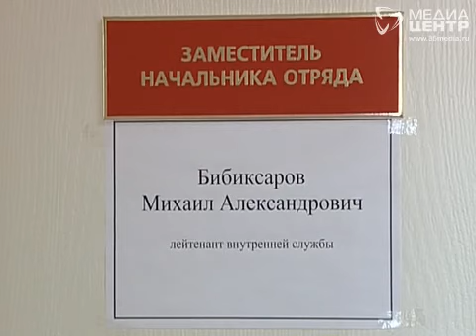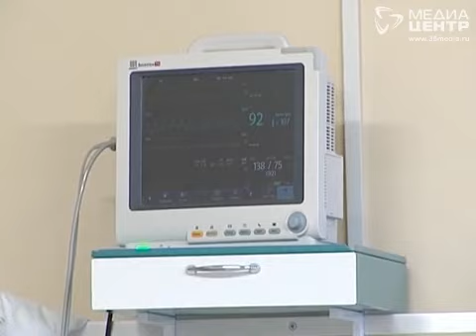Спасатели погибли под Кирилловом